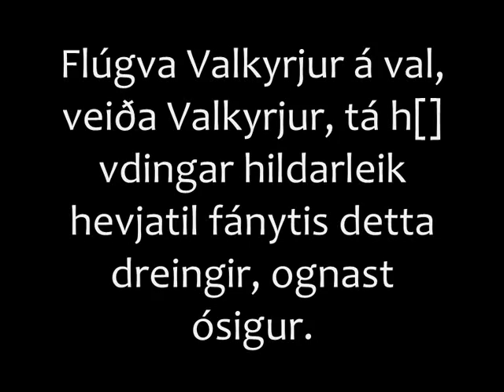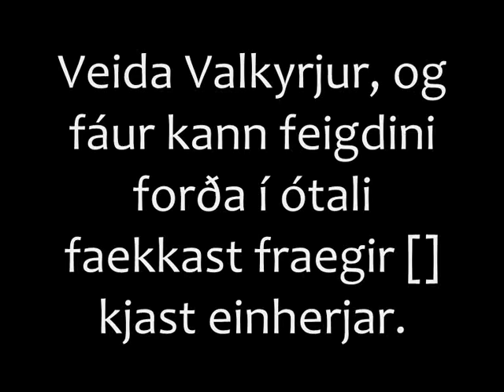Týr - Valkyrjan lyrics